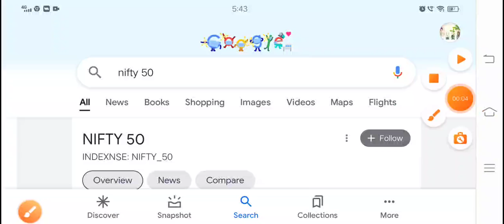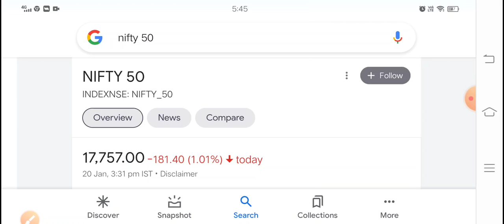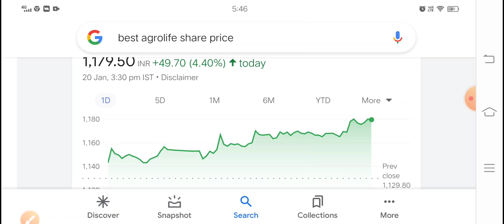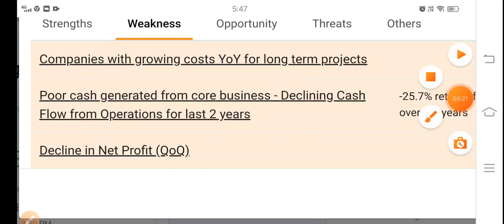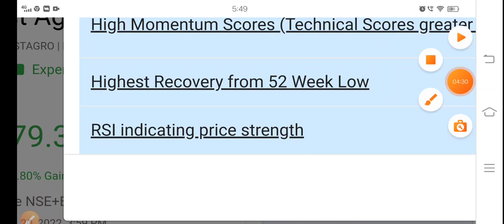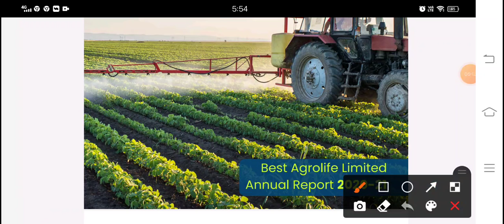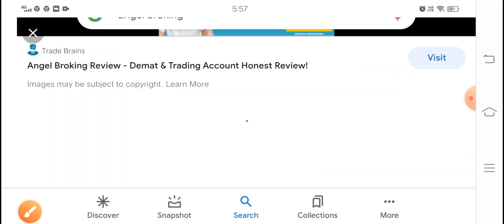आंख बंद करके शेयर उठा लो दोबारा Video बना कर बताऊंगा उस वक्त बहुत पछताओगे Best Agrolife